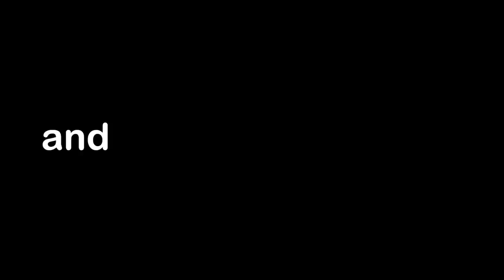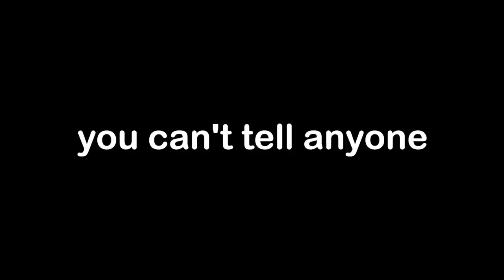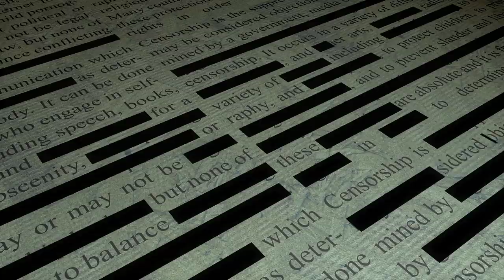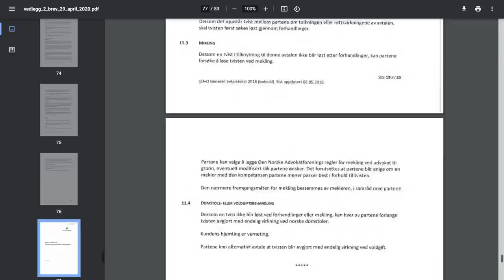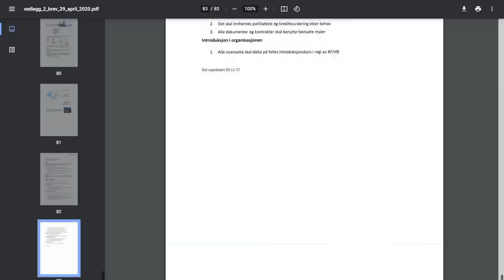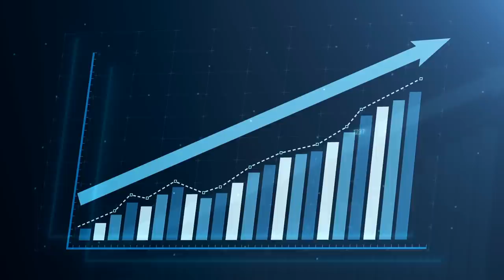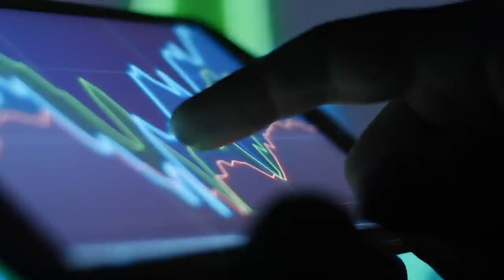Why Norway’s $1.3 Trillion Oil Fund Is Shady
Uncovering Norway’s Shady $1.3 Trillion Oil Fund